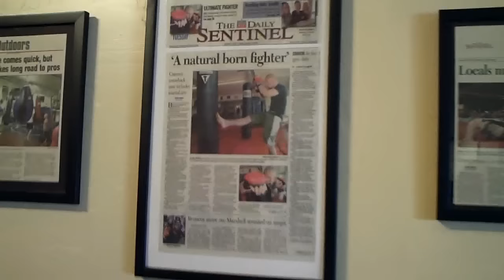TourVideo3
HD version of the new 8th Street Gym, complete with panoramic views of all of the training areas. The New 8th Street Gym is located on 11th and Pitkin in Grand Junction, Colorado. The New Gym features: Wall to Wall Zebra Mats, Huge training areas, 30 Ft Octagon Cage, 24 Ft 5 Rope MMA Ring, Over 30 Punching Bags, Climbing Ropes and Peg Boards, Medicine Balls, Plyometric Boxes, Throw Dummies, and many instructors experience in Jiu-Jitsu, Kick Boxing, Muay Thai, Wrestling and MMA.